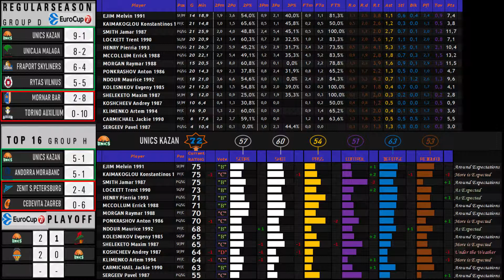'18/'19 EUROCUP (UNICS KAZAN) stats/ratings update (CUP-Eurocup)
Stats/Ratings update:
-OFFICIAL STATS
Official stats at the end of the competition
-RATINGS UPDATE
Adjustment of the ratings in the database, comparing the discrepancy of the values entered in the db with the official stats of the current competition. The formulas in addition to the basic individual statistics also consider the league's level, winning %, player's role, team's stats...
The values are calculated automatically and focus mainly on identifying the differences from our expectations, in order to evaluate the performance in a personalized manner.

so we can increase the frequency of the videos uploaded, the leagues covered, the accuracy of our calculation formulas, the detail of the values entered in the database...

offers free and paid scouting services